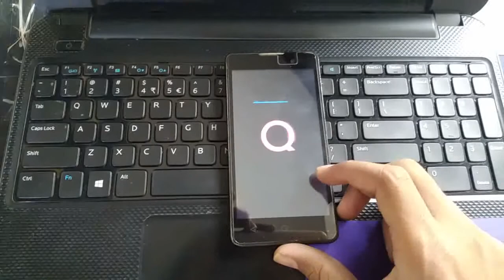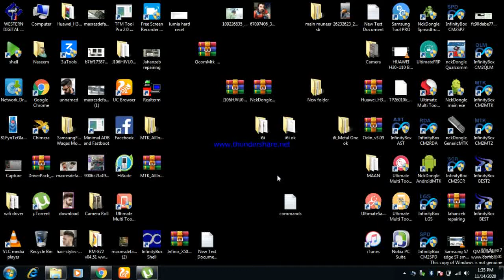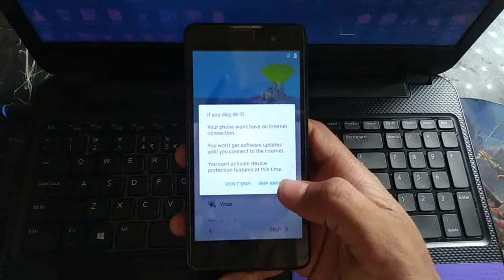Qmobile i6i hang on logo Solution//Restart Problem | By Jahanzeb repairing